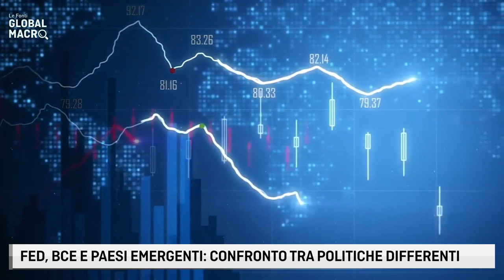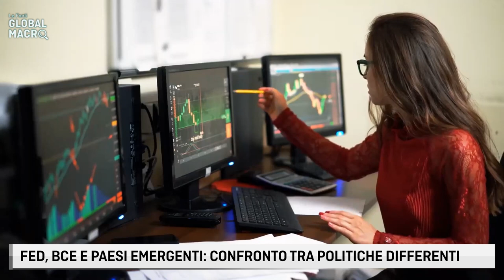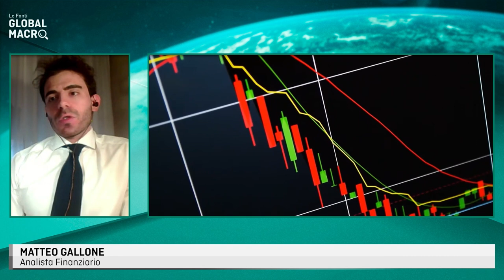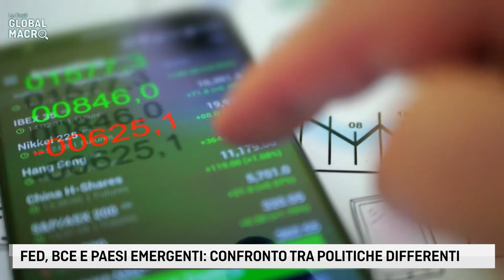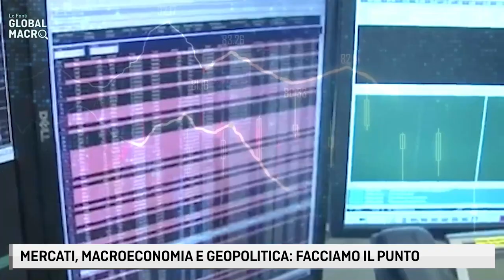LE FONTI GLOBAL MACRO - SCENARI TRA BANCHE CENTRALI E MERCATI EMERGENTI con MATTEO GALLONE